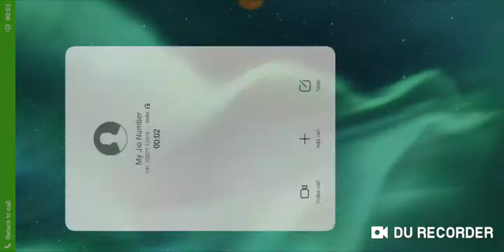Bike racing game... Best Bike & car racing game